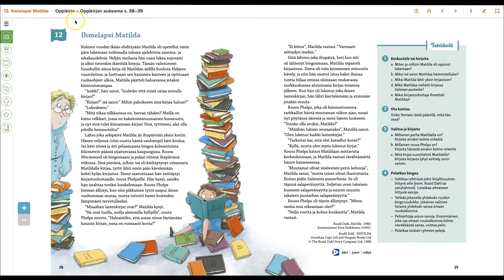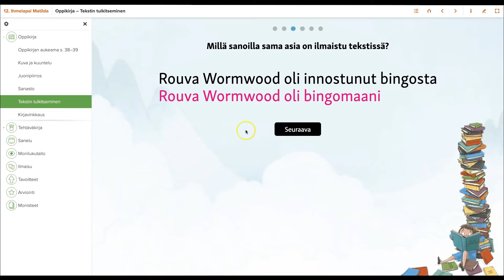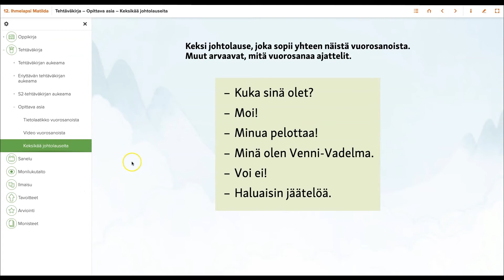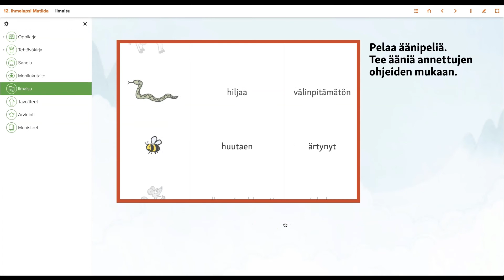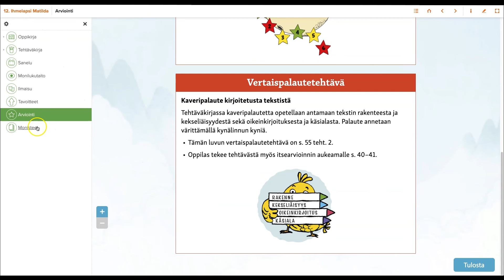Huiman digiopetusmateriaali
Tällä videolla pääset tutustumaan äidinkielen ja kirjallisuuden Huima-sarjan digiopetusmateriaaliin.